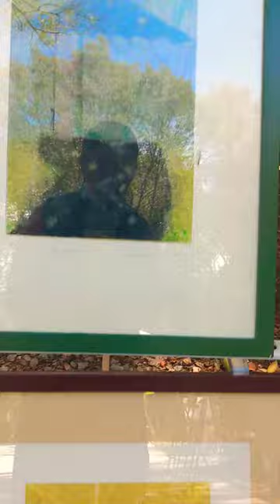Obra del maestro Juan Cano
Grabado y pintura en el jardín del arte Sullivan!!!